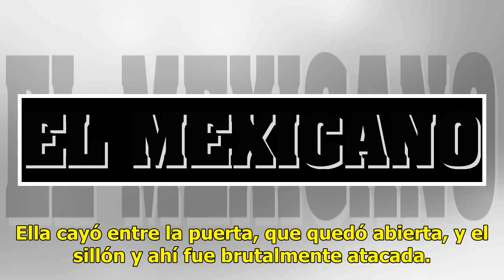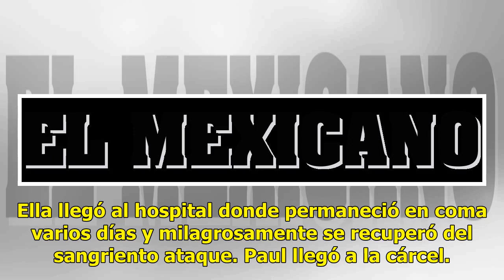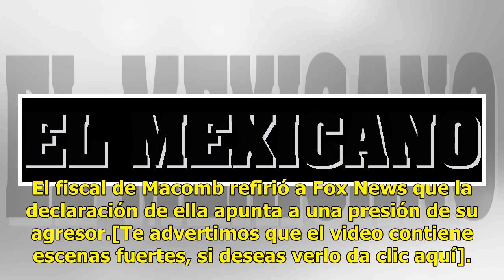Fisicoculturista golpeó y apuñaló por 40 minutos a su novia; ella lo perdona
Fueron 40 minutos de golpes. Puñetazos, azotes e incluso ataques con cuchillo sufrió Kristina Perry, una joven de 22 años, por parte de su novio fisicoculturista llamado Paul Bashi. El video al que accesó la cadena Fox muestra cómo Kristina llega a su casa cuando sin mediar palabra fue atacada. Ella...